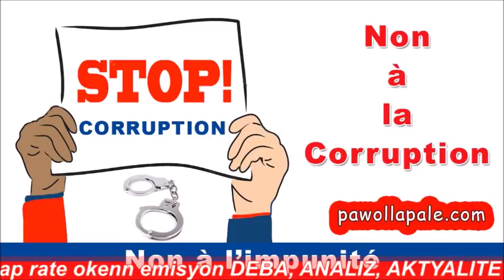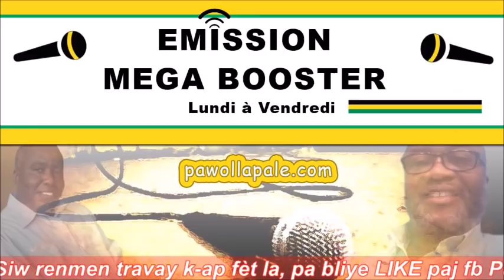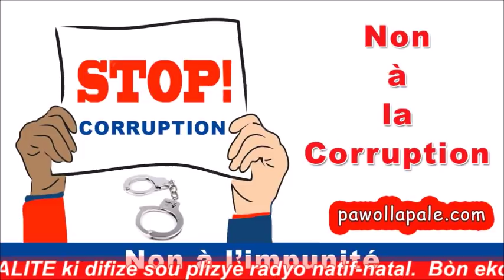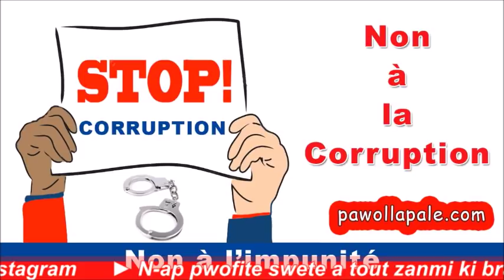MEGA BOOSTER / Ann Kontinye Pale Peyi avèk Carl Dieudonné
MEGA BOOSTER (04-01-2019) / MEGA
- Yon emisyon kote n-ap pale peyi
-  Animation : Carl Dieudonné